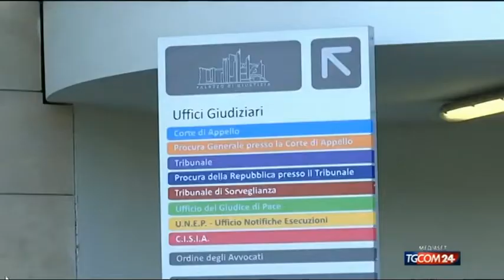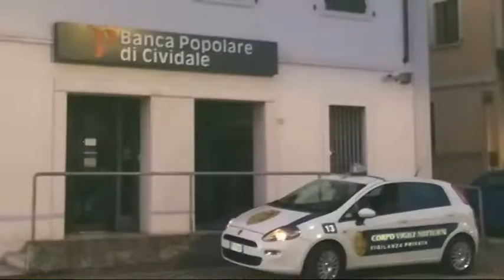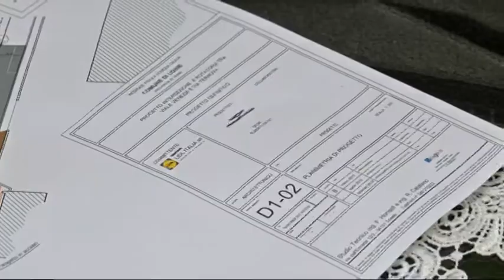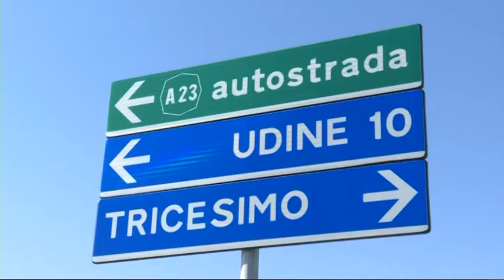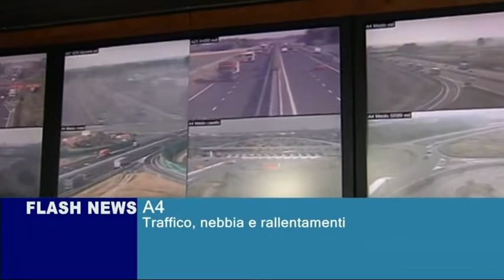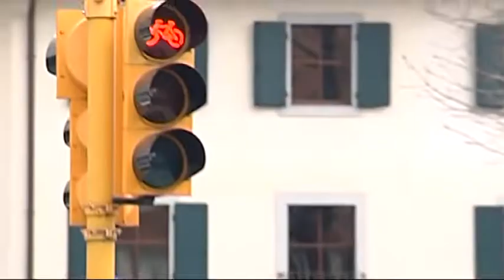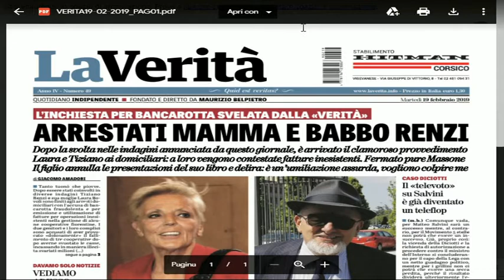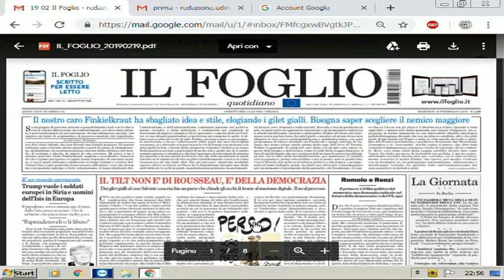TG NEWS 24 | 18 Febbraio 2019 | ore 2230